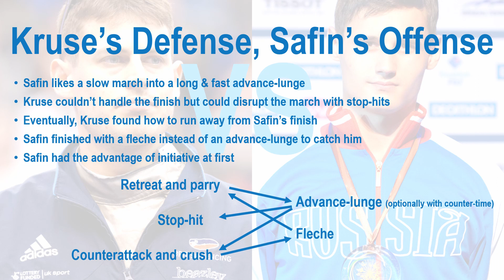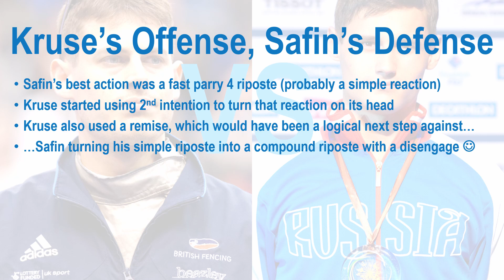Kruse vs. Safin - Rio 2016 3rd place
A fantastic showcase of both fencers' strengths, and a performance from Safin well deserving of an Olympic bronze medal.